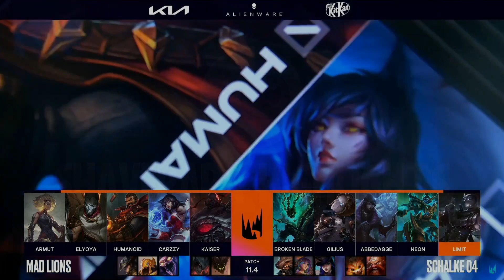LEC Jornada 14 2021 | MAD vs S04 | MAD Lions vs Schalke 04 highlights | Español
LEC 2021 Spring Season

MAD Lions vs FC Schalke 04 highlights LEC 2021.

MAD Lions:
Top ► Armut
Jungle ►  Elyoya
Mid ►  Humanoid
Botlane ► Carzzy
Support ►   Kaiser
Coach ►  Mac

FC Schalke 04:
Top ► Broken Blade
Jungle ►  Gilius
Mid ►  Abbedagge
Botlane ► Neon
Support ►   LIMIT
Coach ►  Dylan Falco